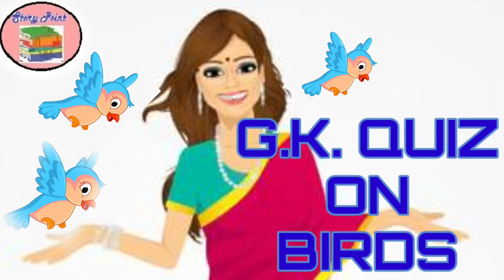gk | general knowledge | gk questions | Story Point English